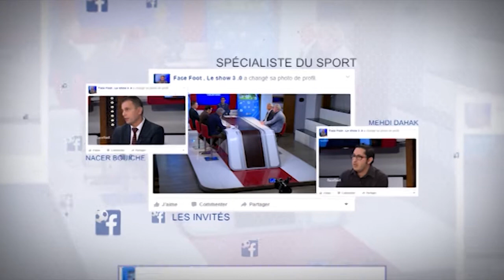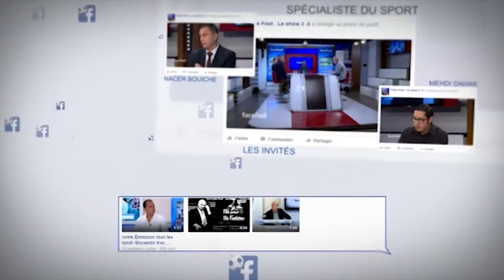les anciens gloire algérien en France - match du Gala